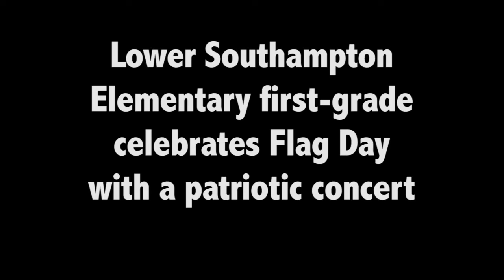Lower Southampton Elementary Patriotic Concert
First-grade Flag Day concert, June 2016